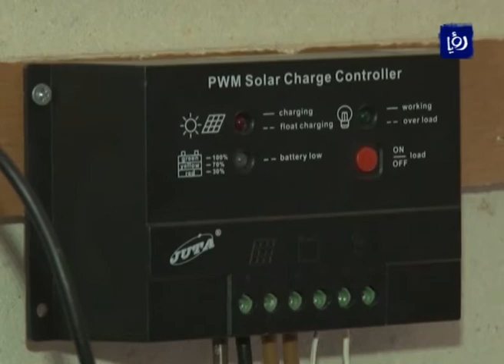غزة .. مهندسان يحققان إنجازاً بتصميم سيارة تسير على الطاقة الشمسية - (6-9-2016)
مهندسان من قطاع غزة المحتل ، يحققان إنجازاً وصف بالعالمي ، في تصميمهما لسيارة تسير على الطاقة الشمسية ، في ظل ظروف صعبة يشهده القطاع ، وقلة الإمكانات الموجودة .

تقرير :منى عوكل